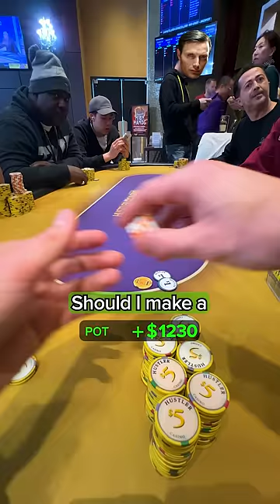Fun with Pocket Aces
Hand of Texas Holdem Poker at Hustler Casino in Los Angeles.

Song is Roy Orbison - You Got It remixed.